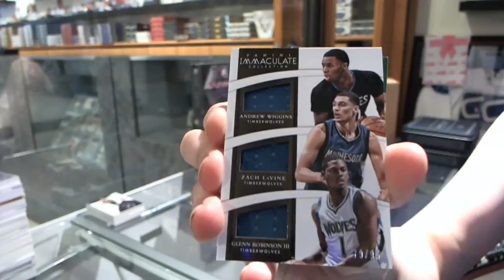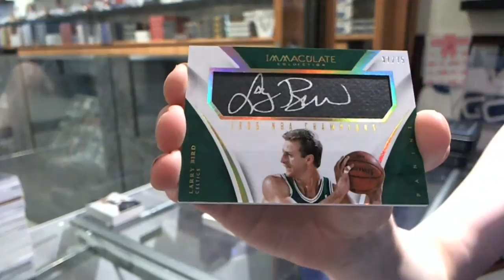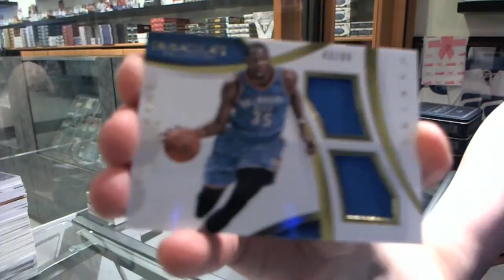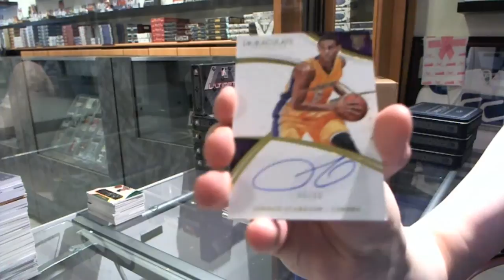j2thebsquared's 14-15 Panini Immaculate Basketball 3 Box Break pt. 2